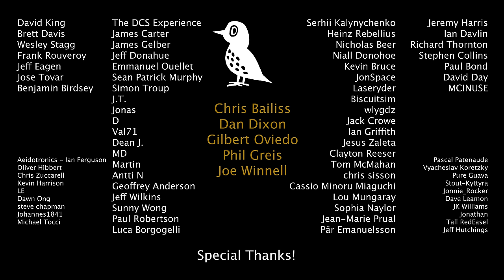Vintage Japan semihollow guitar transformation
This is my new project, in which I finally decided to completely repaint the guitar. I chose not the simplest shape of the body, and the overall condition left much to be desired. It's a Norma, an old Japanese guitar from around the 60s (from the Teisco, Kawai, etc. family). The color I chose was something I've been wanting to use for a long time and I think it turned out to be a great match with this guitar. It was my first time doing a full refinish, so your feedback is very important to me 😊

Also we launch YT sponsorship, and already have educational content about fretworks.

00:00 Intro
00:23 Disassembling the guitar
01:56 Paint stripping
05:15 Binging replacement
06:40 Sealing
08:50 Painting and polishing
16:18 Relic
18:08 Fretwork
24:24 New bone nut
27:30 Assembly
30:41 Test